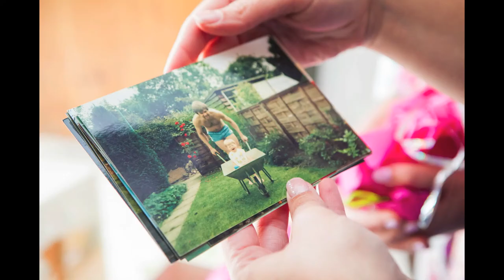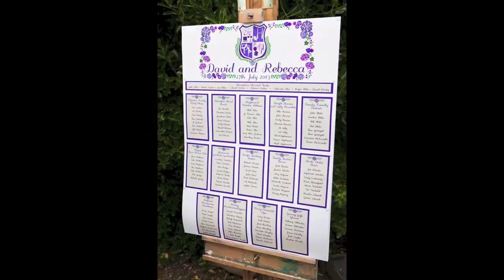David & Rebecca Archer's wedding photo compilation